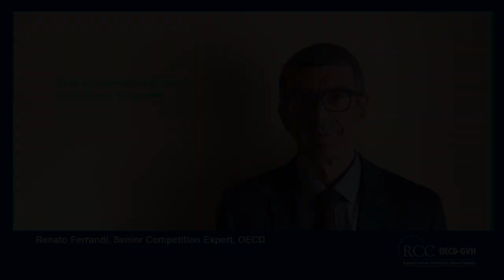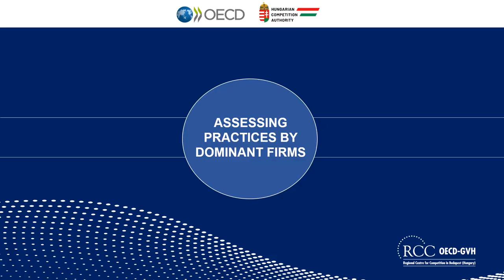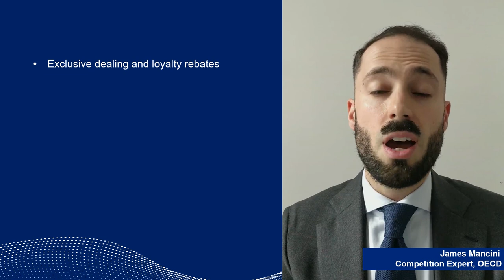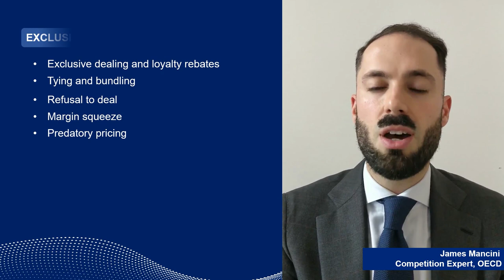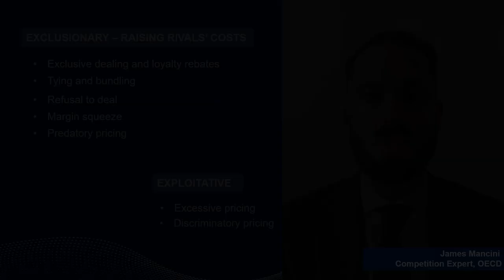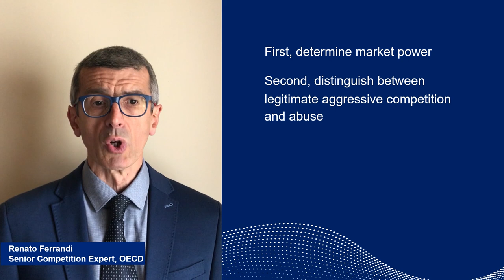Abuse of Dominance explained in 7 minutes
When does a very powerful company abuse its market power? What are the criteria that competition authorities use to distinguish between lawful and abusive practices by dominant firms, like digital giants? Renato Ferrandi, Co-ordinator of the OECD-GVH Regional Centre for Competition, answers these questions together with James Mancini, OECD Competition Expert and Márk Pánczél, Head of the Antitrust Section of the Hungarian GVH.

The series “Key competition topics explained in a few minutes” is a training initiative by the OECD-GVH Regional Centre for Competition that builds on the discussion at its seminars to create short, focused videos on key competition notions.

Read more about our work and the OECD-GVH Regional Centre for Competition